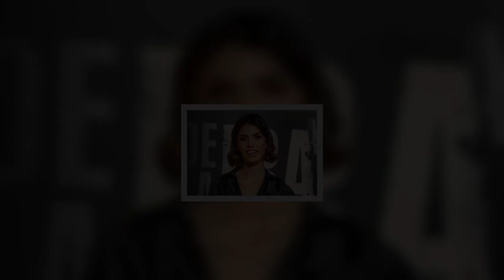Qué fue de Sofía Suescun: de 'reina de los realities' a la verdad de su veto en Mediaset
Sofía Suescun, quien un día fue la ‘reina de los realities’ y hoy permanece «vetada» en Mediaset, tiene nuevo trabajo fuera de la televisión.   Sofía Suescun saltó a la fama tras participar, junto a su madre, Maite Galdeano, en ‘Gran Hermano 16’, edición que acabó ganando. A partir de ese momento, comenzó a aparecer en numerosos programas de Mediaset y a participar en otros realities de Telecinco, como ‘Supervivientes 2016’, donde también se alzó con la victoria. Desde entonces, muchos la empeza